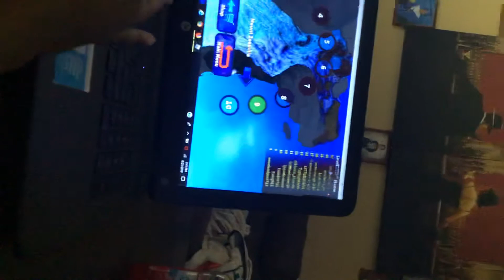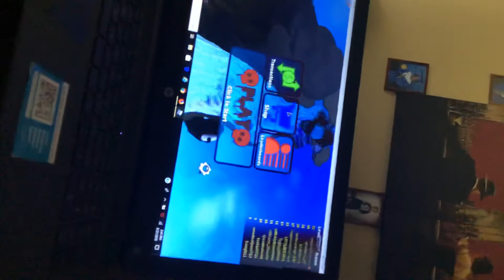HFC did gfe good to be able that for sarcasm can help us out more than once amp to say that it’s